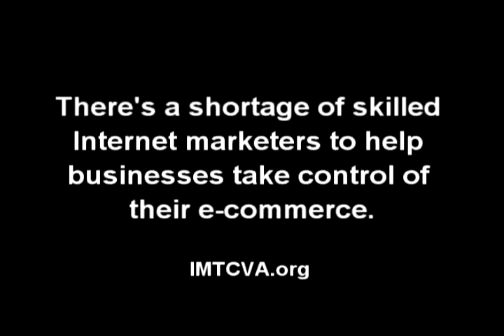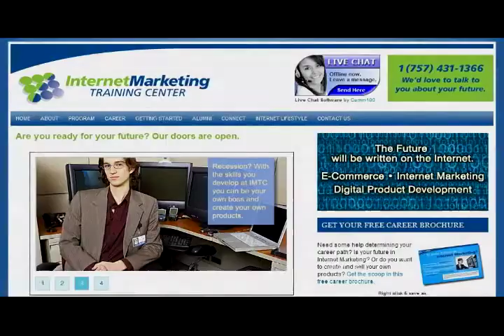Laid Off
The Internet Marketing Training Center of Virginia is an Internet marketing school designed to teach you everything you would need to know about selling your products online. No only can you sell your products and services, you can also get hired by companies looking for the same thing. for more information.